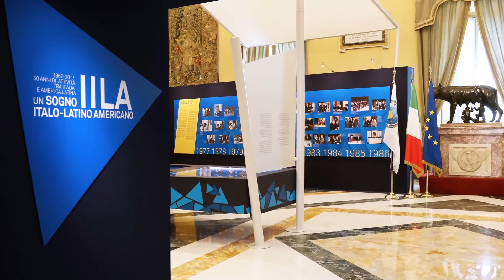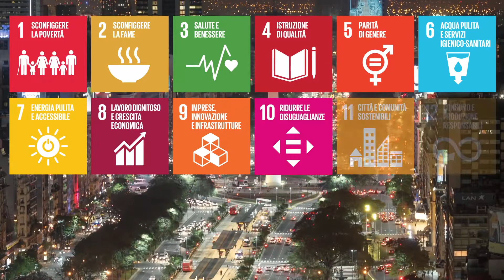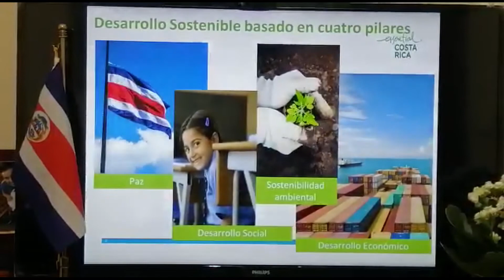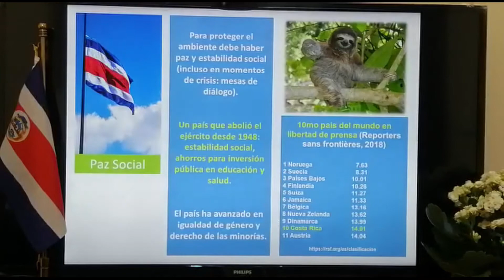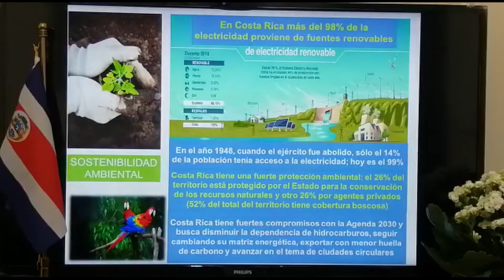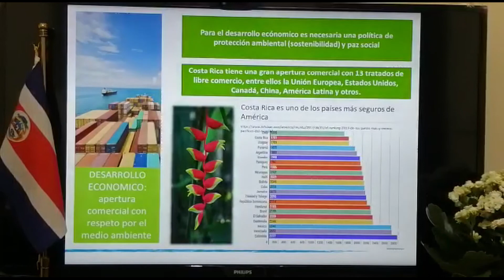Contribuciones de las Delegaciones de los Países Miembros de la IILA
Presentación del Embajador de Chile, S.E. Sergio Romero Pizzarro

Presentación del Embajador de Costa Rica, S.E. Ronald Flores Vega